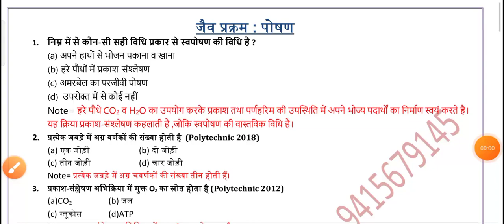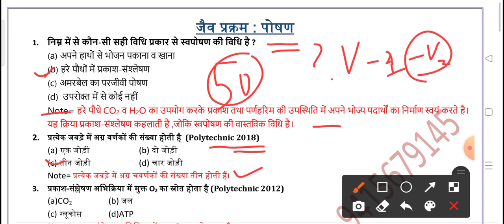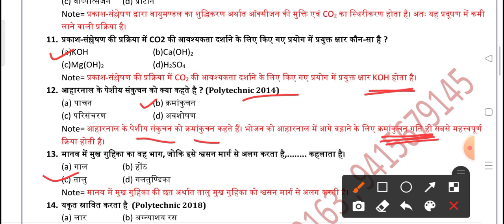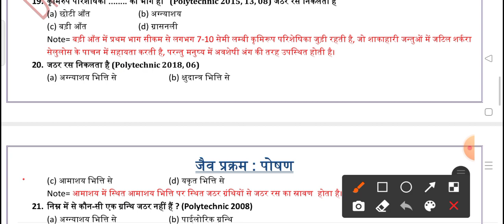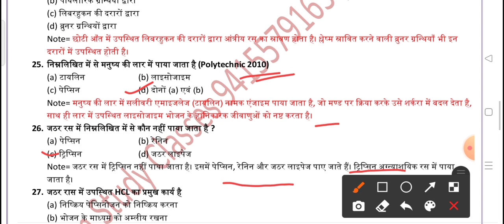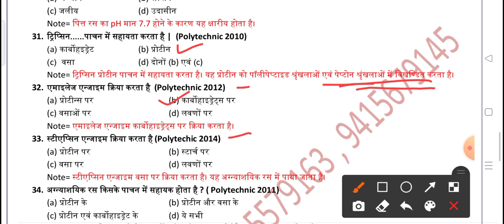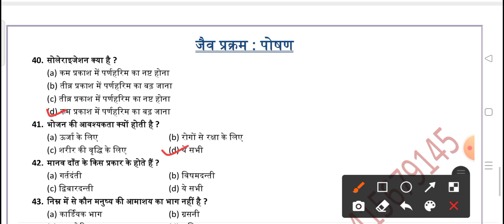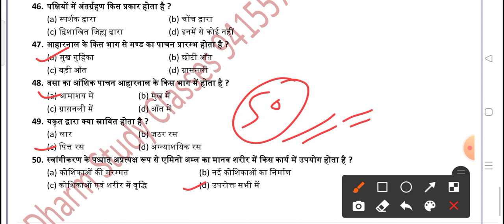Life process nutritiology questions polytechnic entrance exam 2022 Target 🎯 for success exam Part-2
उठो                            लड़ो                               जीतो

Comptitions Classes 👇

 IAS /PCS /SSC /Bank /Railway /TGT/PGT

/TET /Ctet /SuperTet /LLB /UPSI /ITI /NET

/UPPolice /UPPCL/UPLekhpal/Polytechnic

/U.P.B.E.D /D.L.E.D /Art Comptition

/Computer&  All One Day

Exam Provide Class
Academy Classes 👇

  CBSE Board 👇

 /6th /7th /8th /9th /10th /11th /12th

 /B.S.C. /M.S.C /B.A. /M.A /B.C.A. /M.C.A.
Extra Classes 👇

Motivational Class /Health Class /Singing

 Class /Music Class /News Class

 Kindly see you this Channel Provided all

 Competition's & Academy Classic Classes

future.

Channel Social Sites Link 👇
 WhatsApp link Join -👇

 Polytechnic Entrance Exam 2020 Student

Telegram link Join-👇

Dharm Study📙
उठो                               लड़ो                           जीतो

               Any Inquiry Office No.👇

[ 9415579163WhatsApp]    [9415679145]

            Most Important Playlist Link 👇

1.Polytechnic Entrance Exam 2020

Tet &Ctet, Super Tet ,D.El.Ed.,B.Ed.,TGT, PGT

UPPCL Exam Technical & Computer

पॉलीटेक्निक, पॉलीटेक्निक क्या होता है, Best Sarkari Naukari After Polytechnic, पॉलीटेक्निक करना अच्छा या खराब, Polytechnic full details in hindi, पॉलीटेक्निक कौन कर सकता है, studentgo, polytechnic kya hai, best branch in polytechnic, polytechnic branch list, polytechnic courses, hindi video about polytechnic in 2021, polytechnic, Kaun se branc se Polytechnic Kare, Polytechnic course fees, polytechnic exam me kya kya ata hai, polytechic karna kyu sahe nahe hai
counseling kinte rank wale karaye, kitne number walo ko sarkari college milega